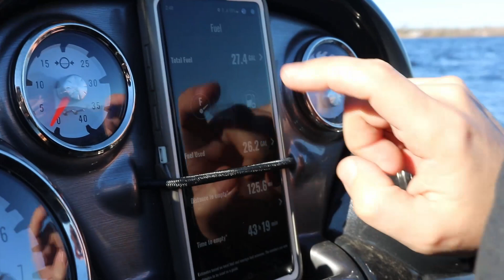Boat Day With The Family on the Bass Tracker 195 TXW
Video 5
Spent the Day with the family on the Boat.

BoatBuckle G2 Stainless Steel Retractable Transom Tie-Down

BoatBuckle Mini G3 Retractable Transom Tie-Down

Chapters
00:00 Intro
03:39 Unpacking The Boat
06:08 Loading Up The Boat
08:14 Taking the Family Out For The Day
10:59 Fuel Treatment For The Boat
12:05 McDonalds
13:22 At DeerPoint Lake
24:52 Top Water Rapala PTSD
27:31 Skylor Reels In A Bass
31:56 Heading Home
38:08 Outro